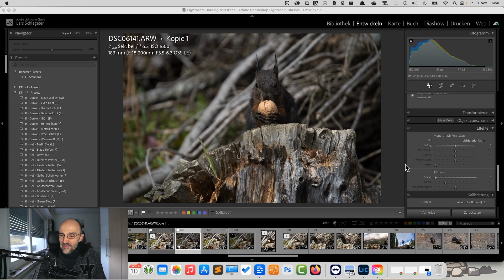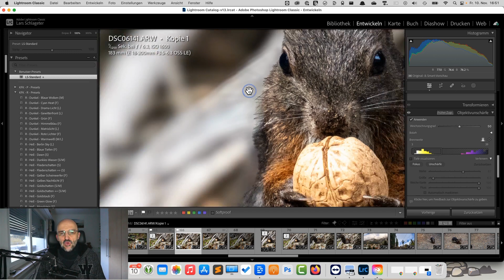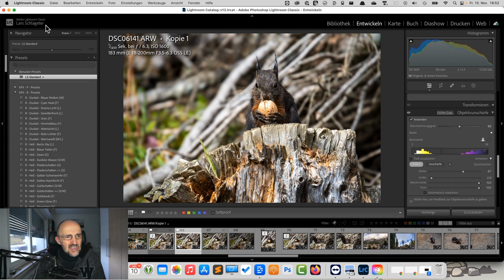Objektunschärfe Lightroom - Der Lightroom Portrait-Modus?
Ich freue mich über jede Art der Kanalunterstützung:
❤️ Teile das Video bitte mit deinen fotobegeisterten Freunden und Bekannten via Social Media.

📷 Folge mir auch auf Instagram: larsschlageter

📘 Fotografieren für Einsteiger: Einfach fotografieren lernen. Der praktische Fotokurs für Anfänger (neue Auflage 2021) von Kyra und Christian Sänger
📷 Sony Alpha 7 II
📷 Sony Alpha 6000
📷 Sony RX 100 V